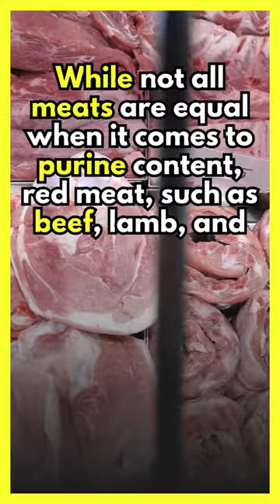Foods To AVOID If You Have High URIC ACID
In this video, we're going to talk about foods to avoid if you have high uric acid levels. Uric acid is a natural substance in the body that's necessary for healthy blood circulation. However, when uric acid levels are high, it can lead to a number of health problems.

So in this video, we're going to talk about foods to avoid if you have high uric acid levels. We'll discuss the best way to deal with high uric acid levels, and explain the risks of eating these foods. We hope that this video will help you stay safe and healthy!